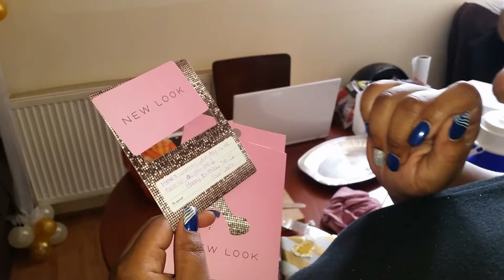Birthday House Gathering | Birthday Shenanigans Pt 3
Sorry guys I've been having some internet problems but here's part 3 of the birthday weekender. I'll be bombarding you with videos now! On with the vybing!